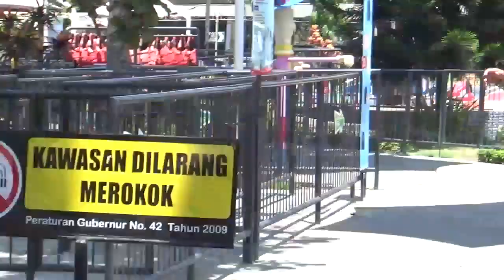WisataCeria (TK Swadaya Gemawang Krempong) | Part 3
Bersama Angkasa Tour Piknik Bareng... Wisata Ceria TK SWADAYA GEMAWANG KREMPONG Ke Jogja